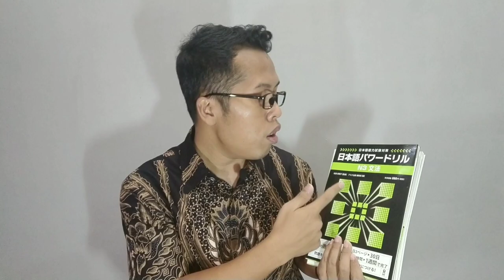JLPT N3 Grammar - Nihongo Benkyou - Part 3 (～みたい、～らしい、～っぽい )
Konichiwa...
Nihongo Benkyou kali ini akan belajar bahasa jepang JLPT N3 grammar.  Pola kalimatnya yaitu :
～みたい
～らしい
～っぽい
Dalam bahasa jepang ada level tingkatan bahasa.  Yaitu jlpt n5, jlpt n4, jlpt n3, jlpt n2, jlpt n1. Dan banyak sekali Tips lulus JLPT atau cara lulus JLPT . Belajar bahasa jepang juga ada tahapanya,  pertama kalian harus bisa cara membaca hiragana dan katakana,  kosakata dasar bahasa jepang,  kanji dasar n3 dll.  Kalian juga harus mempunyai metode belajar bahasa jepang yg efektif.
Buat yg sudah lihat videonya arigatou yaa...
Tonton juga video - video lainya di channel ini.

Video tips lulus JLPT.